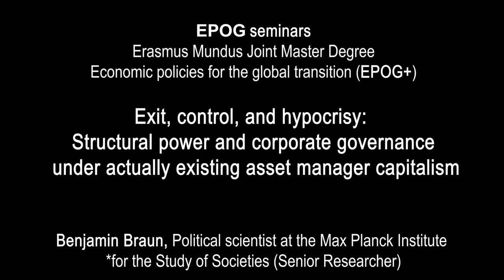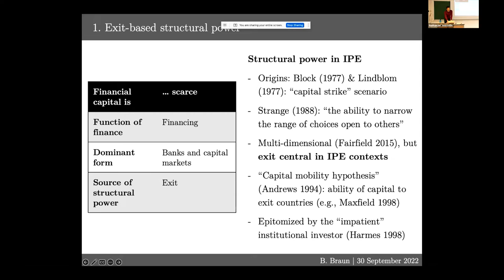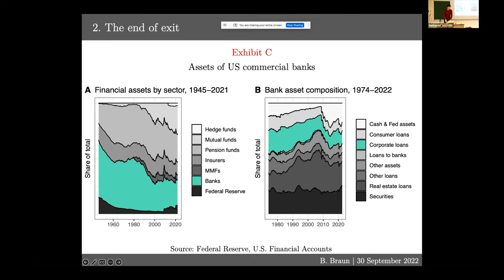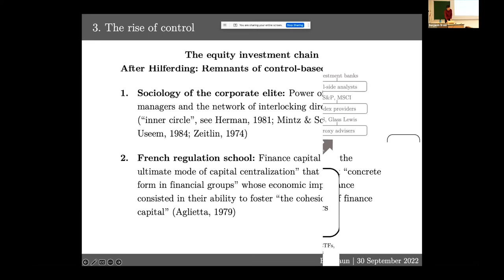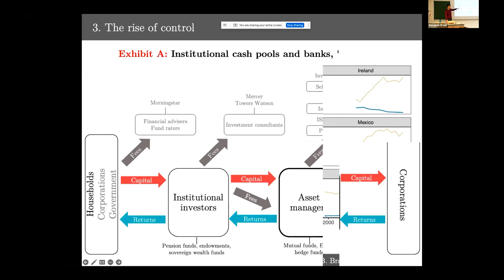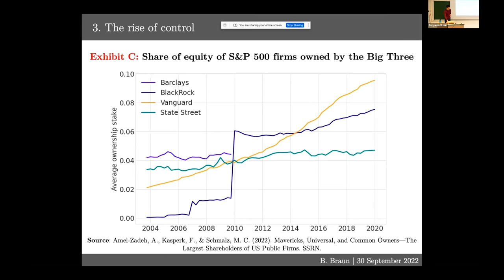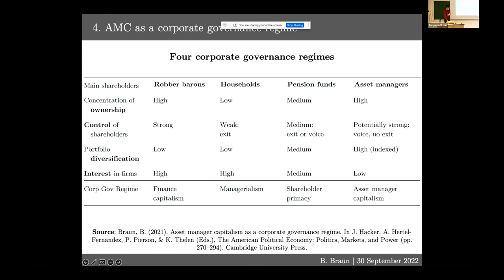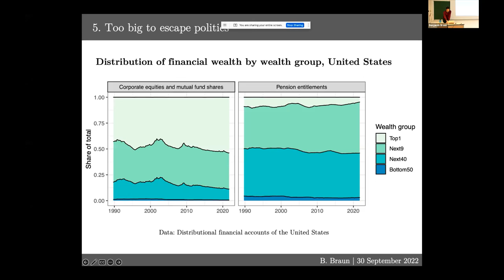211Benjamin Braun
Exit, control, and hypocrisy: Structural power and corporate governance under actually existing asset manager capitalism
Benjamin Braun, Political scientist at the Max Planck Institute for the Study of Societies (Senior Researcher)